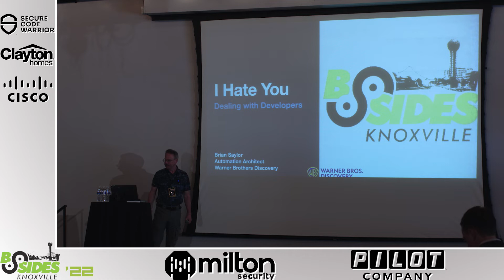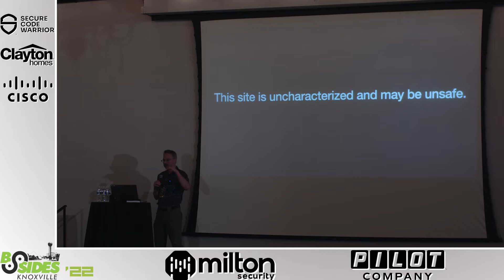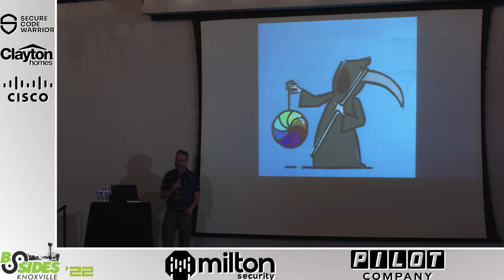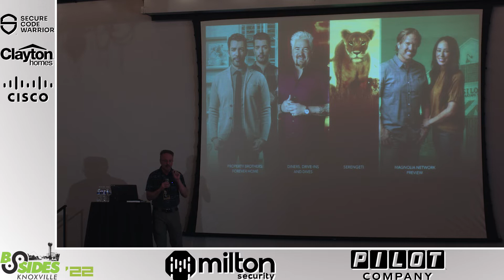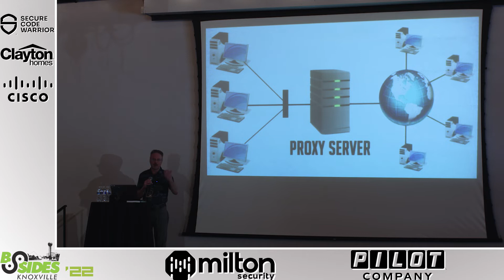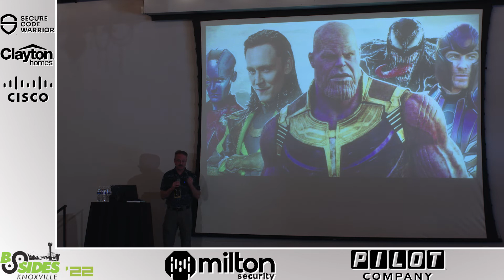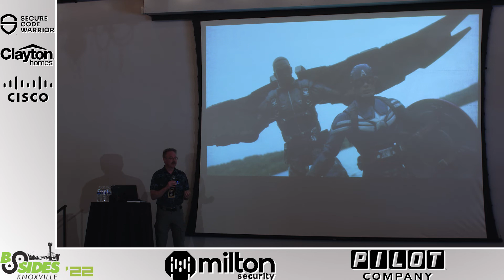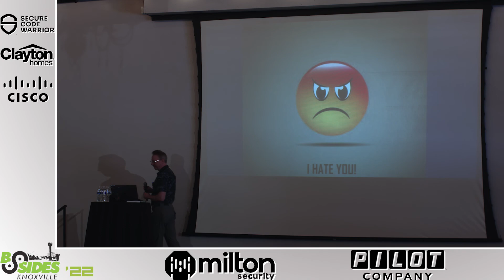Brian Saylor - I Hate You (getting along with dev teams)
Do the software engineers all secretly hate you? Or maybe not so secretly? Do you have to beat them with a stick to get them to implement the most basic security guidelines? Do they spend all of their time circumventing your well thought out, well intentioned, guidelines and tools carefully designed to keep the company safe? Why is that and is there anything you can do, short of getting bigger sticks?

I have spent many years developing software and managing software teams and projects. I have often found myself in the position of being the security proponent (or even worse, expert) within the software organization. This has put me in a position to see the many of the interactions that happen between software development and security. Both the good and the bad. I have been that guy that hates you. I have been the one bypassing your security process and tools.

Let's discuss some of the interactions that I have observed or participated in and how they went so wrong. Maybe together we can identify why they went wrong and maybe even some ways to avoid those failures in the future. Because sometimes there just isn't a big enough stick. But I still hate you.